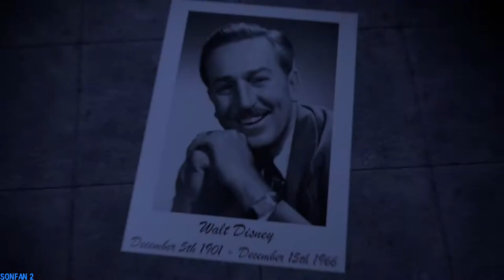[FNaTI/SFM] Sepiatoned Remix Part 6 For Spring Miles | Remix By APAngryPiggy | Original Song By CG5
Finally, a video for the channel so that it doesn't die. This one, took a while, but I'm proud of this. I think it looks pretty clean in my opinion, by tell me what you guys think, I would like to hear what you think. Peace!

NOTE ABOUT DMCA: This channel is strictly a non-profit animation channel and all copyrighted material has been claimed by YouTube's bot entirely. Do not make any money off of the channel, the only profit is from the people who want to support me.